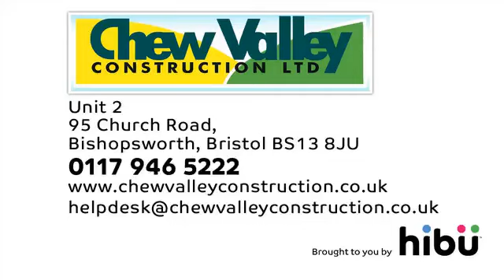Building Maintenance And Repairs - Chew Valley Construction Ltd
Does your property need emergency repairs? Chew Valley Construction LTD can help with a fast response to requests, including repairs and maintenance